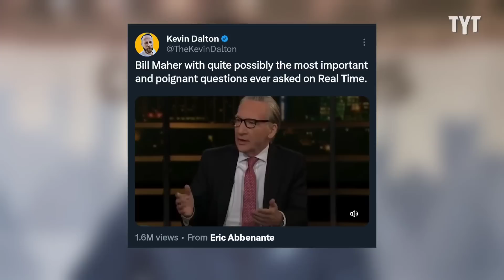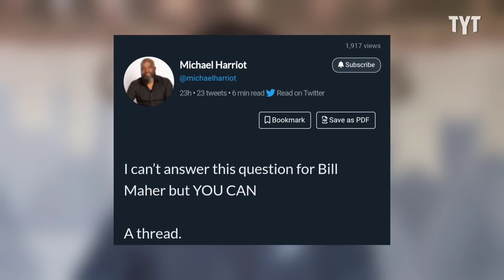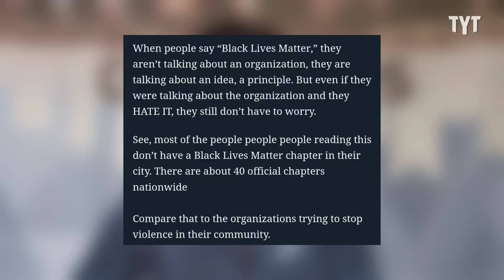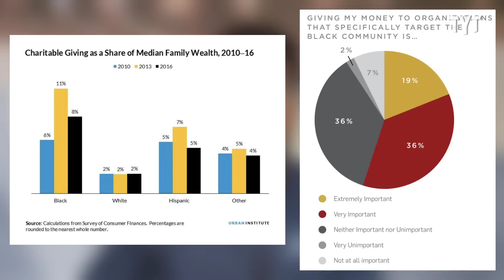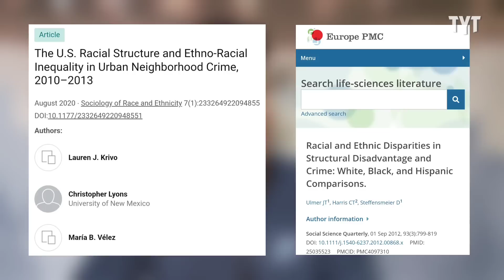Bill Maher Goes FULL MAGA For Five Minutes Straight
Bill Maher went full MAGA on his show when he perpetuates a racist myth about crime in America. Jeff Wiggins breaks it down on Rebel HQ.